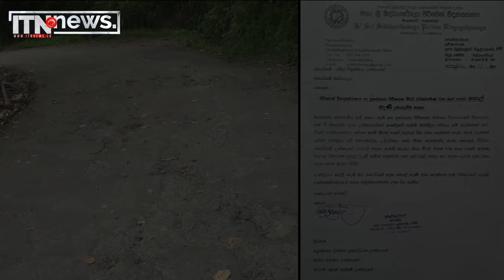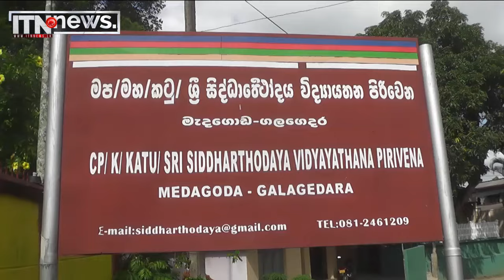ජනපතිට ලිපියක් යවා පාරක් සකස් කර ගත් ස්වාමීන් වහන්සේ